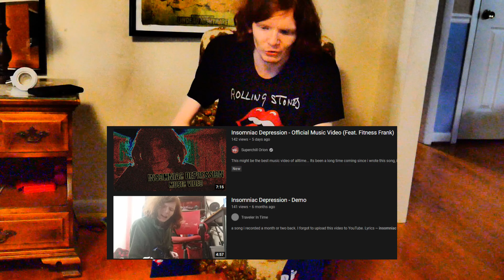Orion's Guide To Amazing Music: The Electronic Highway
Hello ladies and gentlemen, its been quite a long time since i even did this series, todays episode i will be discussing/talking about some of my favorite electronic musicians & bands.

Other Series You Should Consider Watching:
The Orion Show

Hope you Enjoyed! And As Always Stay Super Chill my friends!

~ Orion